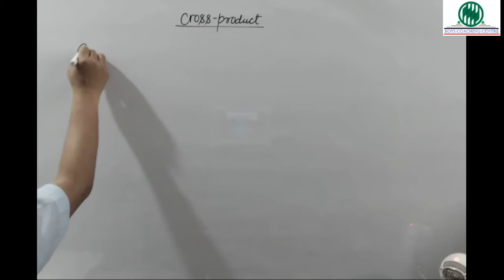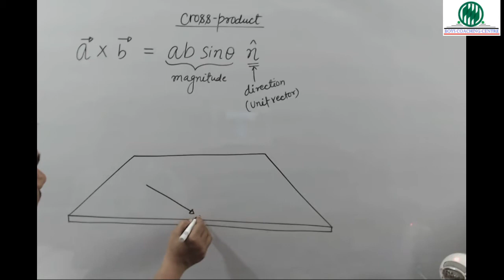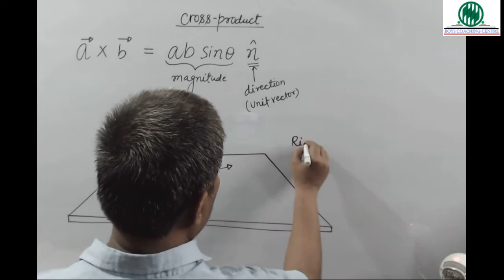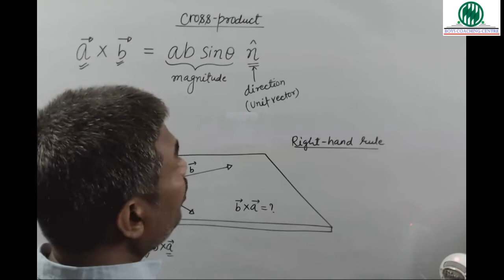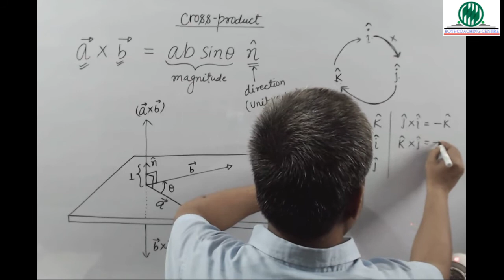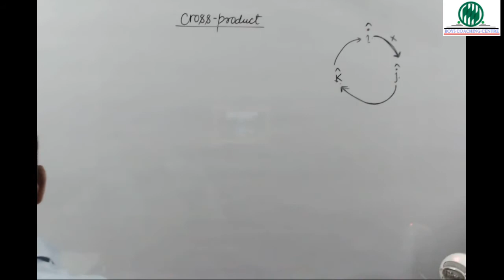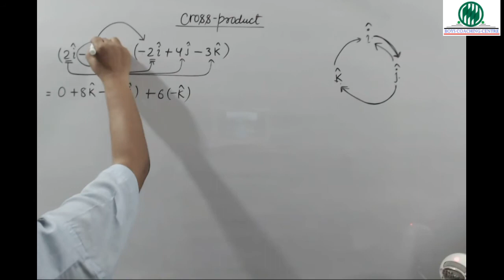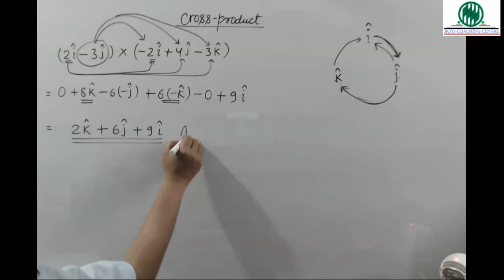11 Vector Part 7 Cross Product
Details theory of cross product